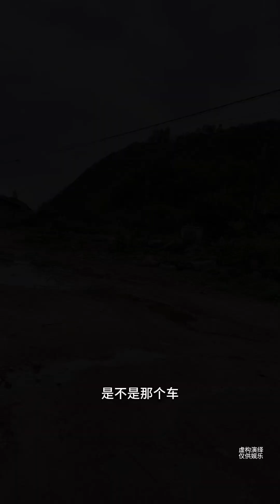今天一波三折 还好遇见了个好人 美丽也快生了阿飞 你快点回来 阿飞农村记